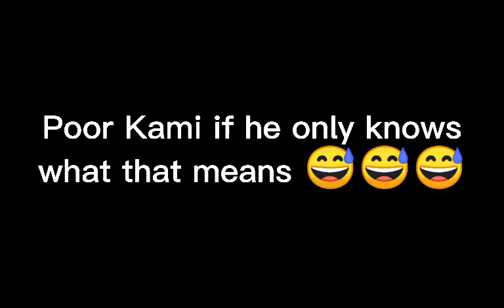My man is so loyal we watch P*rn with no girl's in it //Kami??//Shocked BKDK//